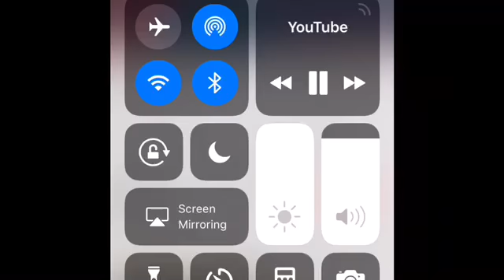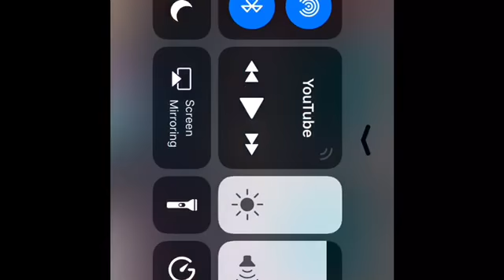PACK WITH ME FOR ROAD TRIP💕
Snap-dmays4life